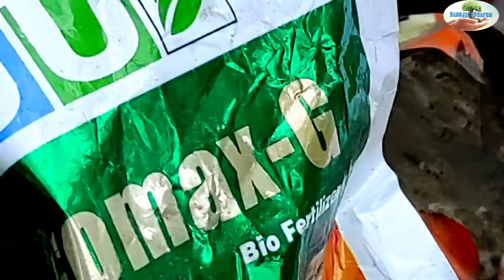How to fertilize your lotus plant||পদ্মগাছের সার প্রয়োগের খুটিনাটি